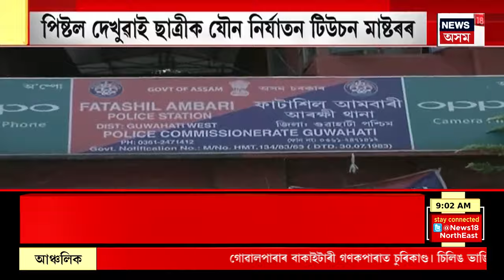ASSAM NEWS : মহানগৰীত ওলাইছে পিষ্টল লোৱা টিউচন মাষ্টৰ | Guwahati News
ASSAM NEWS | মহানগৰীত ওলাইছে পিষ্টল লোৱা টিউচন মাষ্টৰ
0:00 Intro
13:44 আজি Assam Assembly ত দাখিল কৰিব ২০২৪-২৫ বৰ্ষৰ ৰাজ্যিক বাজেট